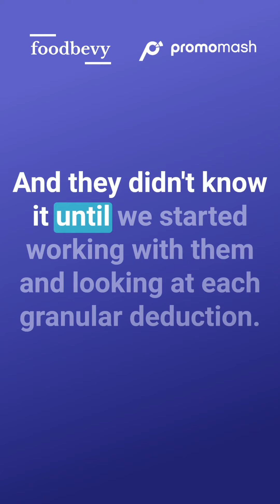Top Mistakes Brands Make #5: Lack of granularity in trade spend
Mistake #5 in our Top Mistakes Brands Make video series: lack of granularity when it comes to a view of your deductions and trade spend!

With more distribution and sales come more deductions taken by retailers and distributors, resulting in increasingly less-than-expected profits.

If you are like most emerging brands, you don’t have the time, resources or money to organize, research, and dispute hundreds of deductions. This can be frustrating when so much of your profit is at stake. But there’s good news - Promomash enables you to digitize, validate and dispute deductions all in one place.

Want to dive in and recap all the top mistakes brands make? Listen to the entire webinar hosted by Foodbevy